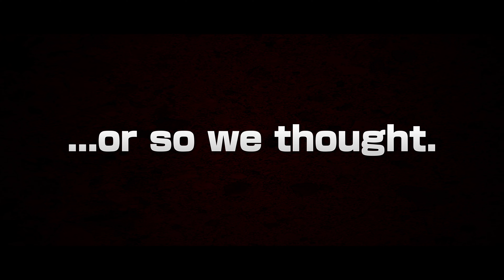Earth Defense Force: World Brothers 2 - Launch Trailer Nintendo Switch/PS5/PS4/PC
Earth Defense Force: World Brothers 2 available now on Nintendo Switch/PS5/PS4/PC

Voxel Characters  from across the world unite to face an unprecedented threat brought
about by an all-new assassin that threatens to tear the Earth apart all over again.
EDF move out!